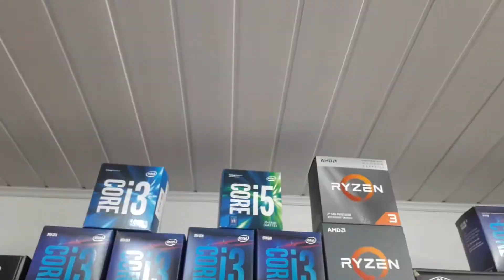Só Jogaço - Rocket League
🔴 Siga a Twitch.tv do Canal e Acompanhe as Lives Especiais e Exclusivas!

 Processador: Intel Core i3 9100F
 Placa de Vídeo: Asus Cerberus GTX 1050ti 4GB
 Memória RAM: Husky DDR4 3200MHz 2x8
 Placa-Mãe: Asus TUF Gaming B360M Plus BR
 Fonte: Gamemax GM550
 SSD: Sandisk PLUS 120GB
 HD: WD Blue 1TB (2012)
 Gabinete: Liketec Killer RGB

★Periféricos;
 Mouse: Hoopson GX-800
 Mouse Pad: FX-Xxx35
 Teclado: Hoopson TPC-046M Gaming Keyboard
 Headset: Hoopson Archer LF80G Gaming Headset

 Endereço: Rua Nelson Ehlers 374 - Centro, Erechim-RS, 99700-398